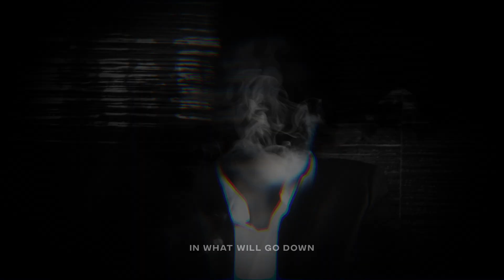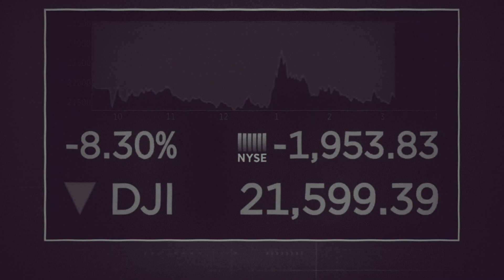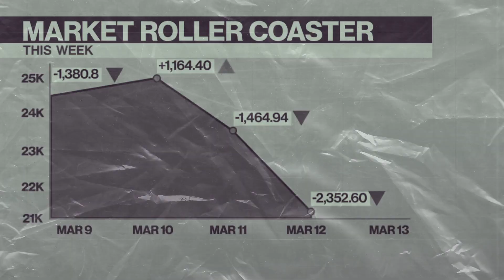Sign of the Times - Jaeson Ma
Sign of the Times - Jaeson Ma (2020)

This is a song I wrote that prophetically speaks to the critical times we are living in today. Wake up. We are now entering into a new era, new world, new way of thinking & a new system of life as we know it. God gives us signs to recognize the times we live in. It is up to us to take notice & take action.

"You never change things by fighting the existing reality. To change something, build a new model that makes the existing model obsolete." Buckminster Fuller

Produced by: Mase (aka: Mason Betha)
Video edit: Michael Chang
Artist: Jaeson Ma

Sign of the Times:

Intro:
Rough rugged and raw, about to break the law, listen up, this is prophecy

One world currency
The euro dollar has to fall
America still wants to print
The mint means nothing at all
Global warming
Super power forming
The birth pains start to be enormous
It feels like the suns getting closer
I'm surprised that the world isn't over
Arab spring the Muslim brotherhood
free masons take another hood
We shining diamonds kids shed blood for
And hang messiahs we have no love for
Thoughts terroristic, gulf war cataclysmic
I'm giving you prophetic rhythmic
We're in the season of a new world witness

Chorus: Wake up, stand up, hands up, these are the signs of the times

disguised by the Middle East
By now you know you voted for a greater evil
It was always about the mighty dollar,
& we was never there just to save the people
All you see is  prophesied
& Wall Street is occupied
& Wiki leaks be classified
Cause Big governments always lie
& some get paid off, while some get laid off
& some get made off, like Bernie Madoff
& some get straight off, but what did we trade off?
Is this end times? Is this Enron?
If these signs been here? We should have been gone
As that clock ticks &our times shorter
Tis the season for a new world order

All you out there these are the signs of the times
Listen to these lyrics, listen to these rhymes
Is this the end?
Is this the time?
Is this Armageddon?
Are we in end times?
Babylon is falling
God is watching, albums flopping
Heavens dropping
Listen up, wake up
Get wit it, I said get wit it
Stand up
Armageddon here
Revolution